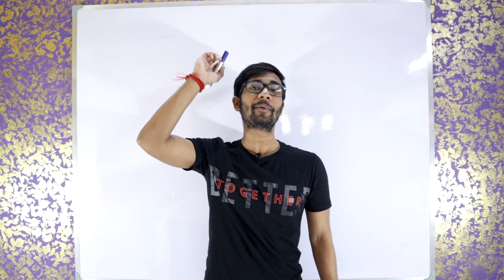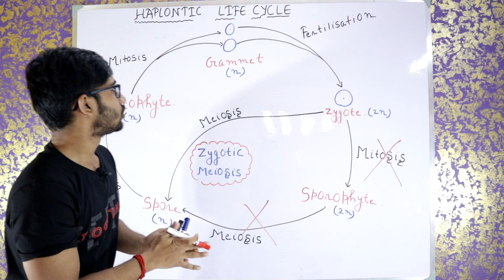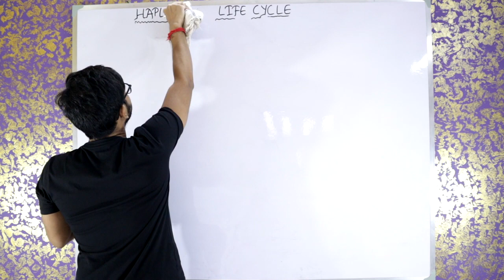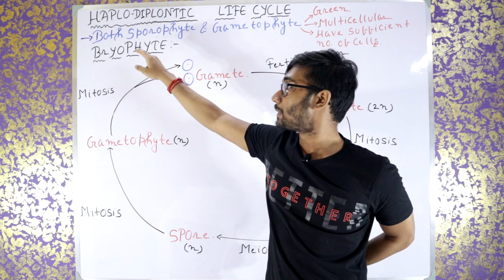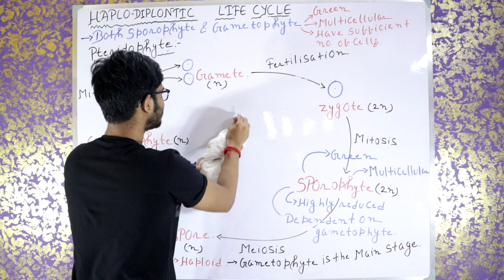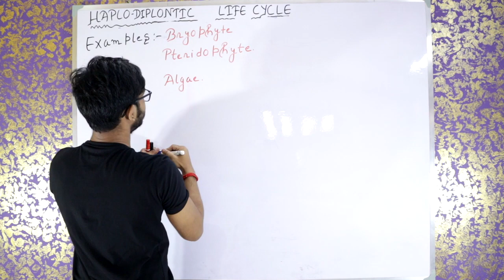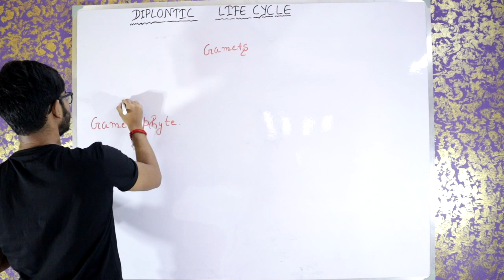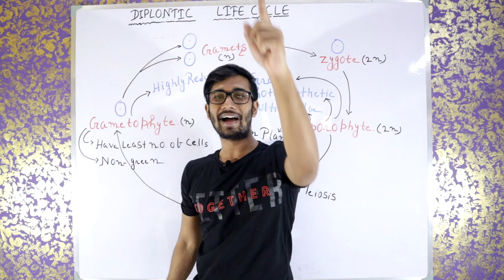PLANT KINGDOM LECTURE 3 || DIFFERENT TYPES OF LIFE CYCLES IN PLANT KINGDOM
Hii I am Sayan Majumder..
I am teaching biology from years and now I want to help students by making lectures online...
In this channel i will teach biology for class 11 and class 12.
I promise my lectures are sufficient for both NEET and boards.
I will also uploads very interesting experiment which will make you fall love with science.
See you in the class room.. @studydiversity